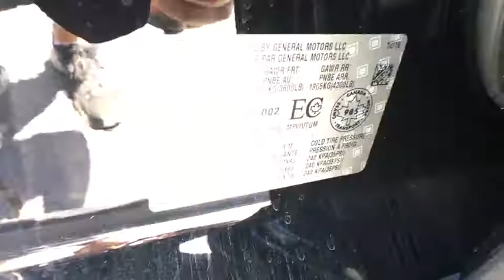2017 Cadillac Escalade Reno, Carson City, Northern Nevada, Sacramento, Elko, NV 54302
Black Used 2017 Cadillac Escalade availalble in Reno, Nevada at Internet Auto Reno. Servicing the Carson City, Northern Nevada, Sacramento, Elko, NV area.

Come see this 2017 Cadillac Escalade Luxury. Its Automatic transmission and Gas V8 6.2L/376 engine will keep you going. This Cadillac Escalade has the following options: ENGINE, 6.2L V8 WITH ACTIVE FUEL MANAGEMENT Spark Ignition Direct Injection (SIDI) and Variable Valve Timing (VVT), includes aluminum block construction (420 hp [313.2 kW] @ 5600 rpm, 460 lb-ft of torque [621 N-m] @ 4100 rpm) (STD), Wireless Charging located on the top of the center console (Requires separately purchased adapter.), Wipers, front intermittent, RainSense, Wiper, rear intermittent with washer, Windshield, solar absorbing, Windows, power, with driver and front passenger Express-Up/Down and rear passengers Express-Down, Windows, power all doors, comfort open (auto express down via key fob), Wheels, 22 x 9 (55.9 cm x 22.9 cm) 7-spoke aluminum with premium paint and chrome inserts (Upgradeable to (RPT) 22 x 9 6-spoke chrome multi-featured design wheels, (RVA) 22 x 9 dual 7-spoke ultra-bright finish aluminum with premium paint wheels, (SH0) 22 x 9 12-spoke polished aluminum wheels or (SMI) 22 x 9 6-spoke chrome wheels.), Wheel, full-size spare, 17 (43.2 cm) steel, and Universal Home Remote includes garage door opener, 3-channel programmable. Test drive this vehicle at Internet Auto Rent & Sales, 1220 Kietzke Ln, Reno, NV 89502.